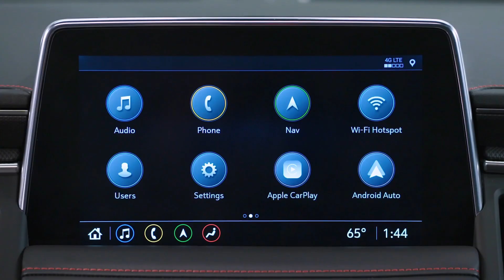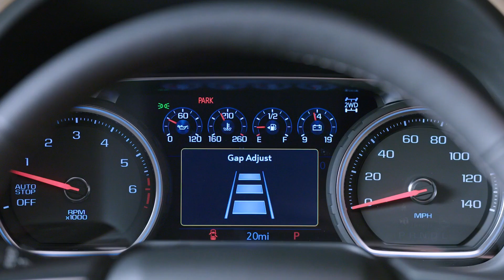2021 Chevrolet Tahoe & Suburban (Big American SUV's)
This 2021 Chevrolet release is their refreshed Tahoe & Suburban SUV's. The two cars get a new aggressive exterior look, and a modern looking dashboard in the interior. Both cars have three rows of seats. However, the Suburban is a bit longer, and that allows for a bigger space for the luggage.